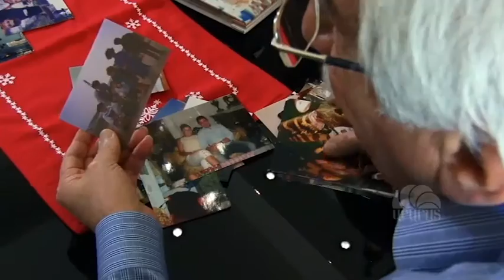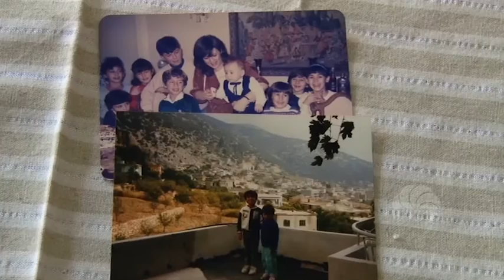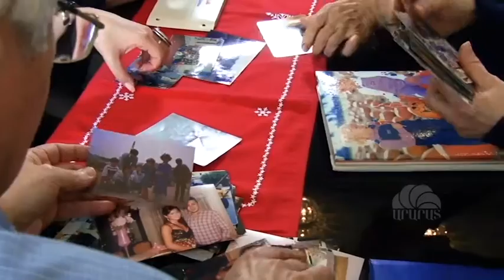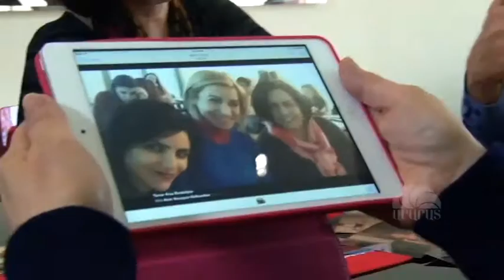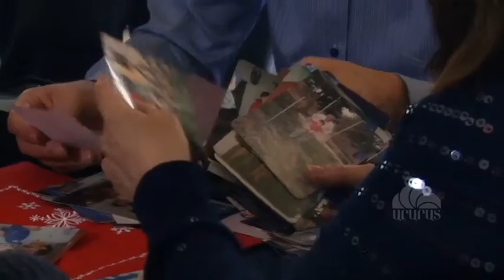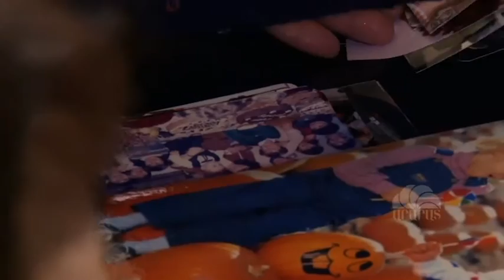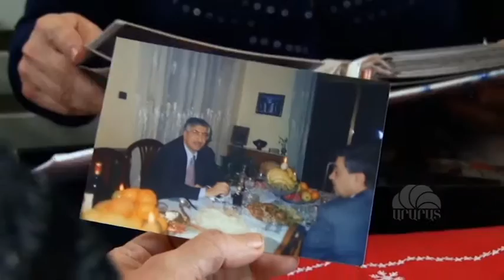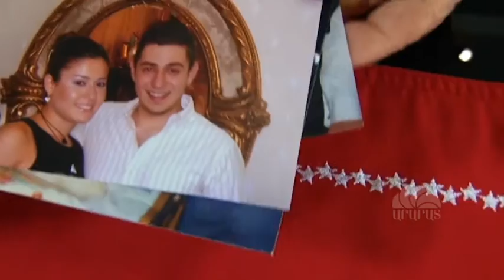Տոհմածառ/ Հաղորդում 1